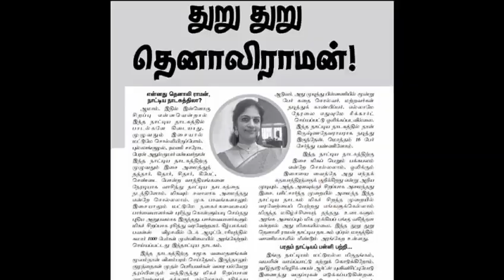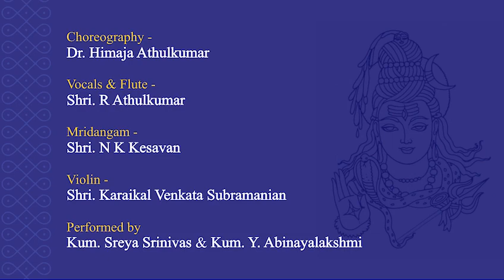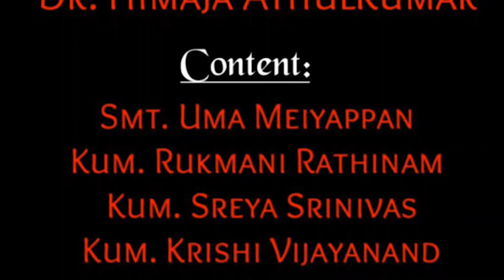Ragam Taanam Pallavi - Aadhi Andham Illa Jothiyaai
The pallavi section is set in kanda jaathi ata taalam. It begins with a jathi following which is the pallavi. It is very interesting to note that this pallavi has three ragams blended together! The ragams bhairavi, Sindhu Bhairavi and salagabhairavi are blended to form the pallavi Aadhi andham illaa jothiyai. It begins with madyama kaalam proceeding to vilamba kaalam and ending in duritha kaalam. In the vilamba kaalam the dancers depict how Lord Brahma and lord Vishnu in an argument wanted to know who amongst them was more powerful. Lord shiva asked  them to find his origin and end to find out the powerful one. Watch the episode to find out what happens